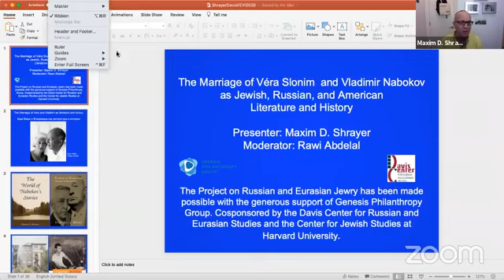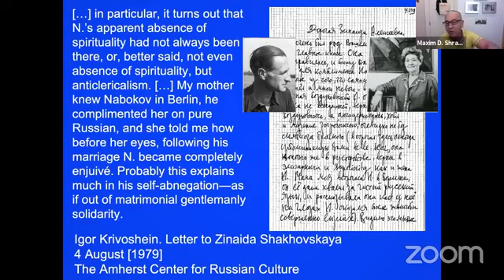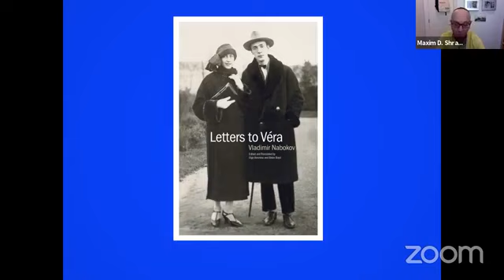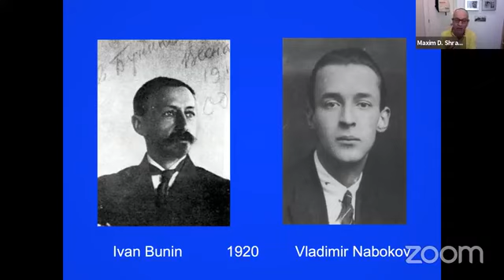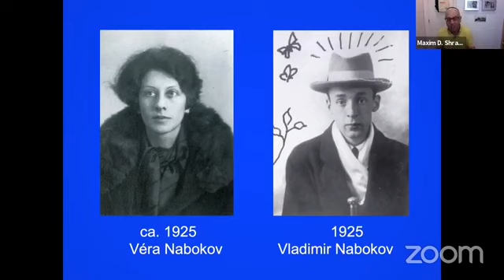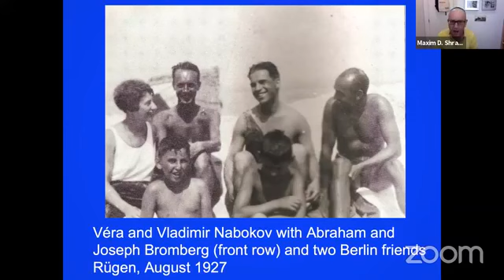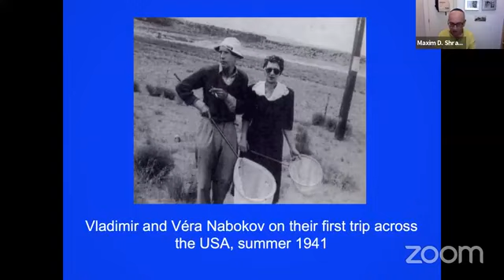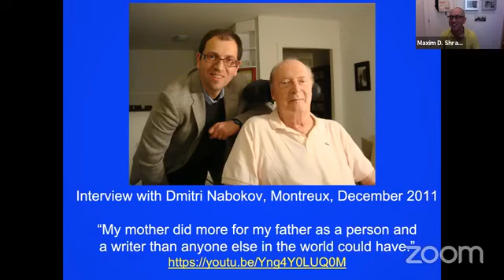The Marriage of Véra Slonim and Vladimir Nabokov as Jewish, Russian, and American History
Vladimir Nabokov (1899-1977) and Véra Nabokov (née Slonim, 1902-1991) met in early 1920s Berlin; their relationship encompassed two continents and five languages. In this lecture, author and scholar Maxim D. Shrayer brings to life rare and archival materials to explore the dynamics of mixed marriages and the boundaries of modern Jewish culture.

Maxim D. Shrayer is Professor of Russian, English, and Jewish Studies at Boston College and Director of the Project on Russian and Eurasian Jewry at the Davis Center. He is the author and editor of over 15 books books, including Leaving Russia: A Jewish Story, Yom Kippur in Amsterdam and Voices of Jewish-Russian Literature. Shrayer is a Guggenheim Fellow and the winner of a National Jewish Book Award.